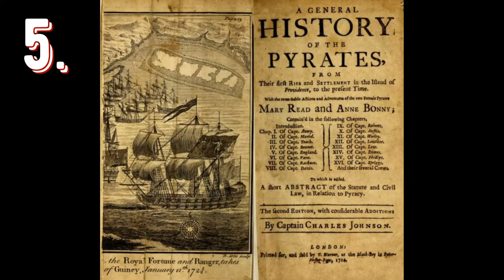6. Tények, érdekességek a KALÓZOK életéről.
🔴 HA A VIDEÓ TARTALMÁT INSPIRÁCIÓNAK VAGY FORRÁSNAK HASZNÁLOD AKKOR KÉRLEK LINKELD AZ ADOTT  VIDEÓMAT ÉS EZT A CSATORNÁT FORRÁSNAK.